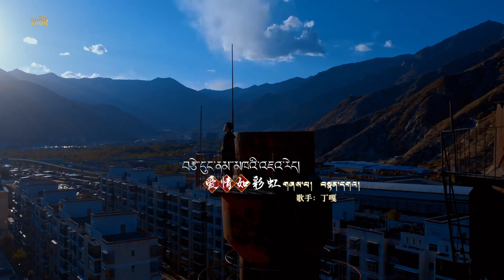Tibetan New Song 2022 བརྩེ་དུང་ནམ་་མཁའི་འཇའ་རེད། གླུ་བ་ བསྟན་དགའ། Tenga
Lyric Dorje Tsultrim
Music Dorje Tsultrim